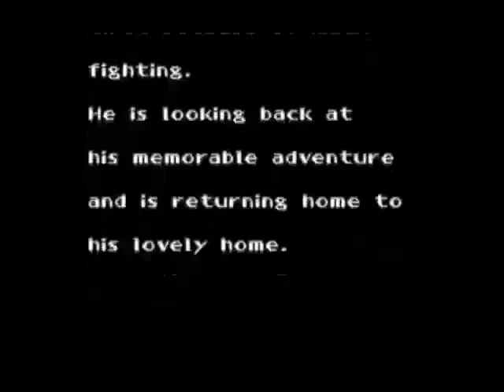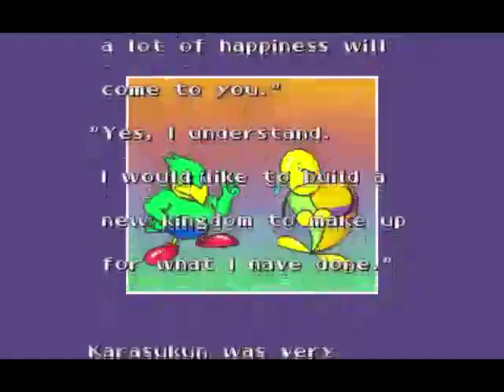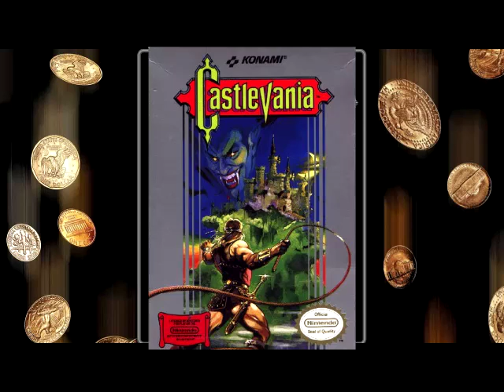The BOS & Yace Video Game Show 28 : J.J. Squawkers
Pour ce nouvel épisode, BOS & Yace s'intéresseront à JJ Squawkers, un platformer arcade fort plaisant et coloré...Mais pas mal costaud aussi ! Un jeu peu connu mais vraiment fun à jouer. Parole !